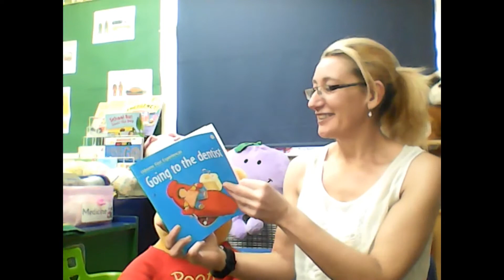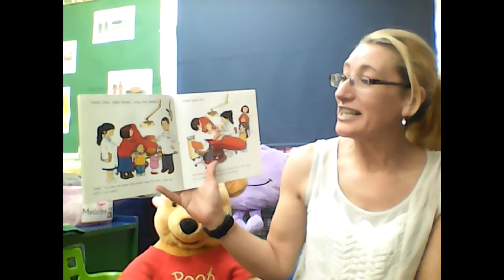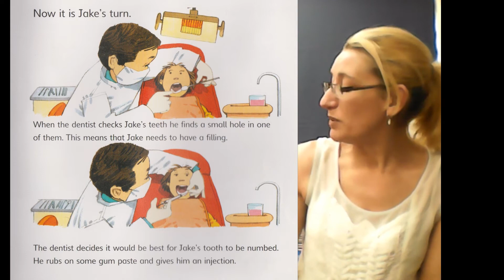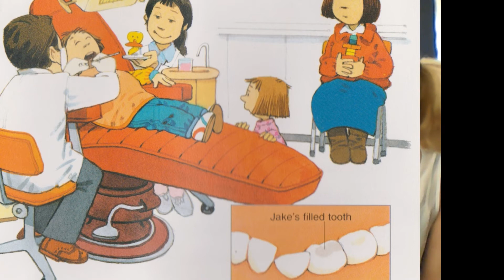Going to the Dentist